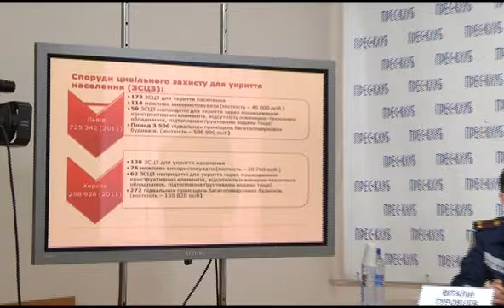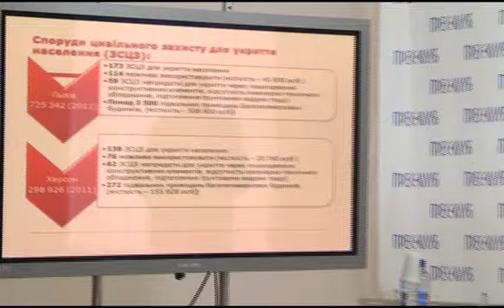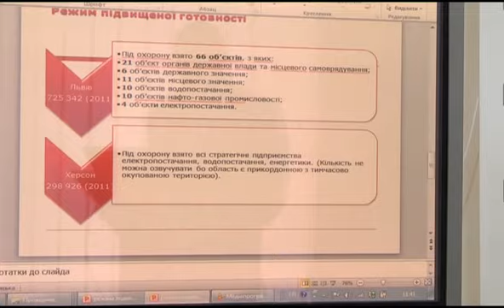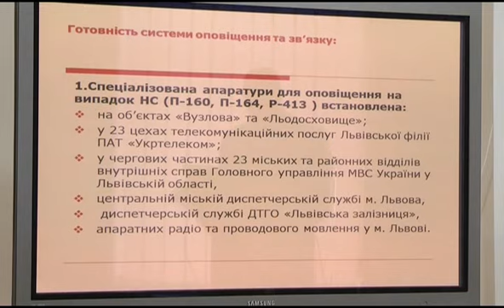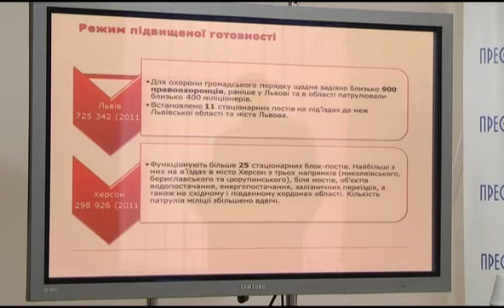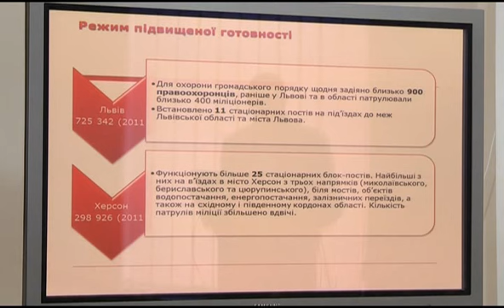Відеоміст Львів - Херсон: у режимі підвищеної готовності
Відеозапис відеомосту між Львовом і Херсоном на тему:
«Режим підвищеної готовності: перші результати на Львівщині та Херсонщині».

Учасники у Львові:
Олексій Титаренко, директор департаменту з питань цивільного захисту Львівської облдержадміністрації;
Віталій Туровцев, керівник прес-центру Держслужби з надзвичайних ситуацій у Львівській області;
Руслан Бішко, консультант начальника управління СБУ у Львівській області з питань антитерористичної діяльності, полковник;
Ігор Зінкевич, співзасновник ГО «Варта-1»;
Юрій Діль, громадський активіст, співкоординатор Центру безпеки міста;
Андрій Шевців, радник Львівського міського голови, співкоординатор Центру безпеки міста.
Учасники в Херсоні:
Олександр Лещенко, начальник відділу з питань цивільного захисту Херсонської міської ради;
Андрій Базан, помічник начальника Азово-Чорноморського регіонального управління Держприкордонслужби України, полковник;
    Андрій Бєлоусов, заступник начальника ГУ ДСНС України в Херсонській області;
Сергій Сулімов, начальник управління цивільного захисту Херсонської обласної державної адміністрації.

Організатори заходу: Львівський і Херсонський прес-клуби.

Відеоміст відбувся у рамках громадського мовлення Львівського прес-клубу (Прес-клуб-ГІТ).